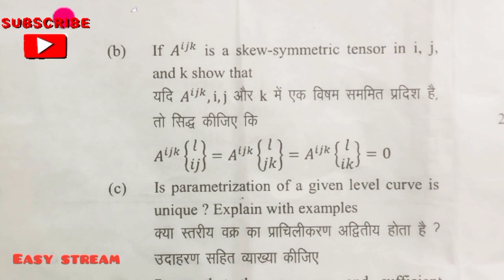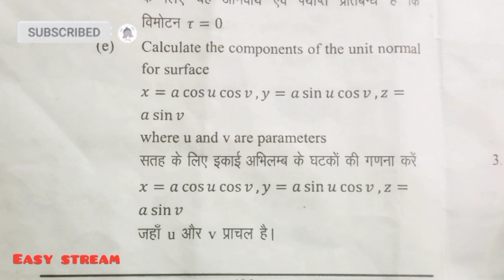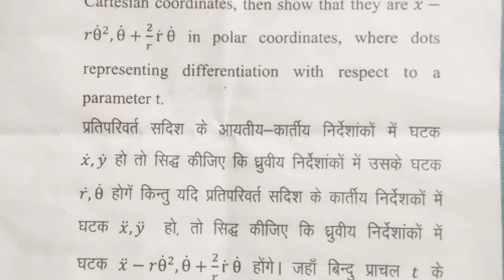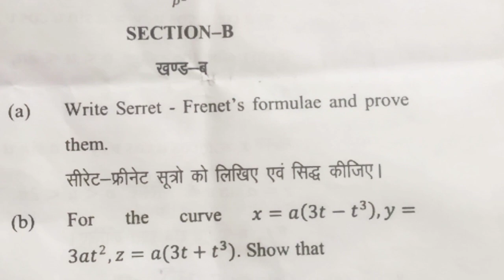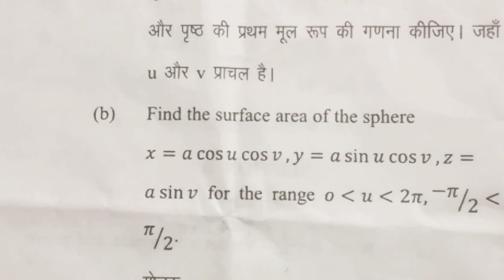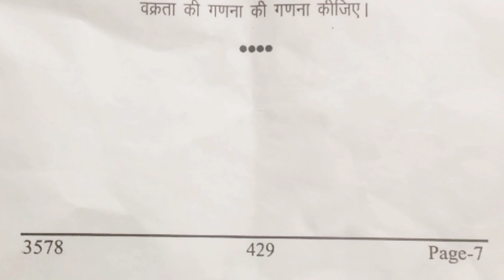B.Sc 3rd year maths questions paper 2022 | BA,B.Sc 3rd year question papers maths 2022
Ba me topper kaise bne

Mathematics question Paper 2022 question paper 2022

BA mathematics question paper 2022

B.Sc mathematics question paper 2022 mathematics ke paper kaise aayenge.

BA mathematics me kaise questions aate hai

BA mathematics Ka paper

BA math Ka paper Kaisa hoga

Chemistry Paper 1st B.Sc Final

All College Exam Chemistry Paper

All University Chemistry Paper 1st BSc Final 2022

2022 Chemistry Paper 1st

Final Year Chemistry Paper

Mgsu Exam Chemistry paper 1st BSc Final Rajasthan University BSc Final Chemistry

Pdusu Exam chemistry Paper 1st BSc final

Pdusu Physics Paper Final Year
Important Questions For Bse Final Year Exam 2021/ bsc final year maths important questions

Important Questions For Bsc Final Year Exam 2021/ Abstract Algebra

BSc3rd Year Mathematics Paper 2022

Mathematics Paper 2022 modal Paper 2022 Mathematics

BScpart3rd Year 2022modalpaper

BScpart3rd Year 2022 Paper1st

Mathematics1stPaper 2022

Uniraj BSc Final Mathematics Paper 2022

PdusuBSc Mathematics Paper 2022

pdusu Mathematics 2022

InvaBSc Final Mathematics1stPaper 2022

pdusuBsc Final Mathematics Paper 2022

AllIndian University Mathematics Paper

sikar University Mathematics1stPaper BSclinal

sikar University Mathematics Paper BScfinal

BA mathematics

B.Sc Mathematics

BA/B.Sc mathematics

question paper

BA Question Paper

BA B.Sc Question Paper

BA me Top kaise kre

Mathematics question Paper question paper 2022

2022

B.Sc mathematics question paper 2022

mathematics ke paper kaise aayenge